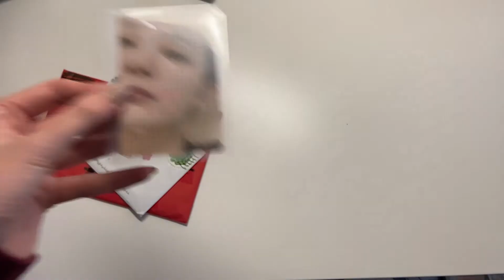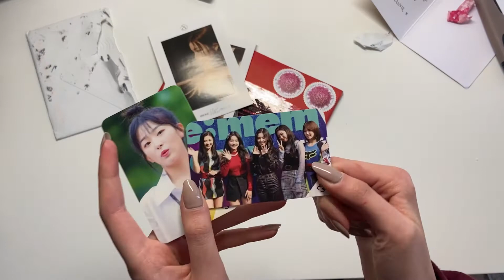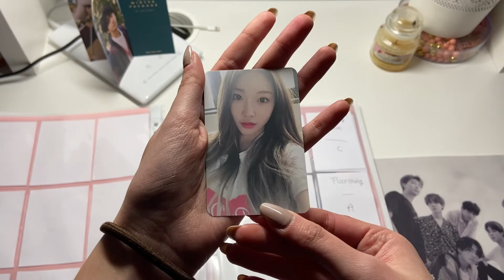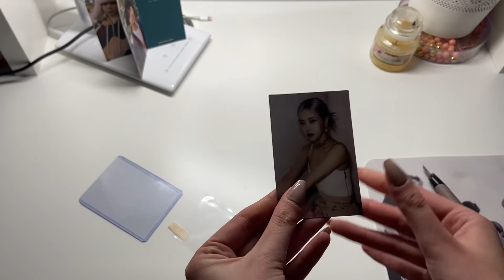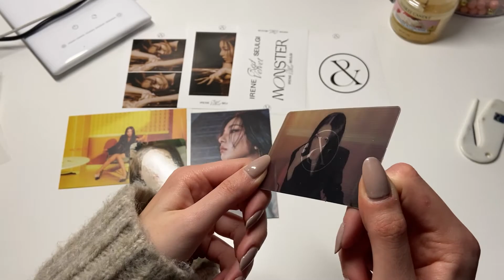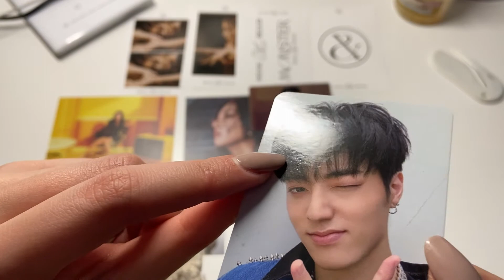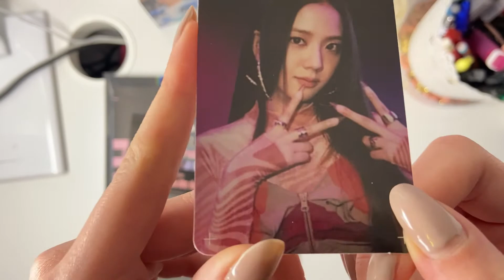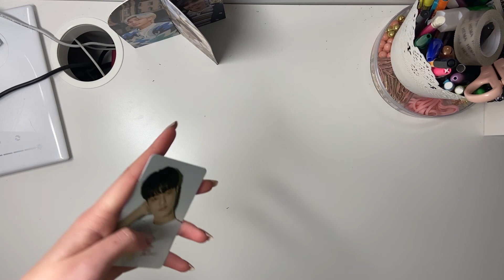☁️ january kpop collective haul ☁️ jadorebangtan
here is Eva january kpop collective haul 🥺
we sincerely hope that you will like it ! ✨

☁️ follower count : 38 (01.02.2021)